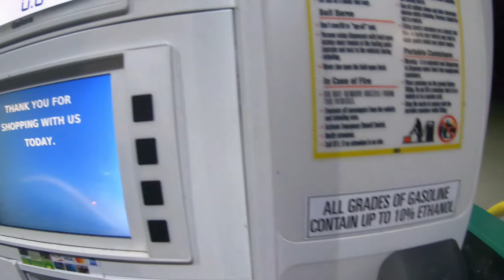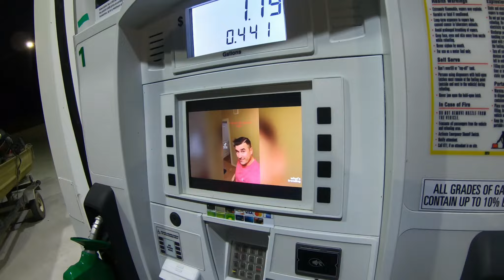Catching TONS of Pre Spawn Crappie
Come along for this trip on Douglas Lake. The real march madness is on the lake with the crappie biting! This was about as fun a day as you can ask for with good friends and lots of action!!!